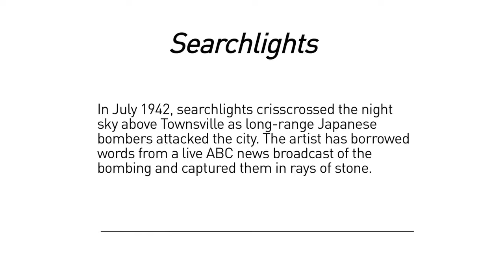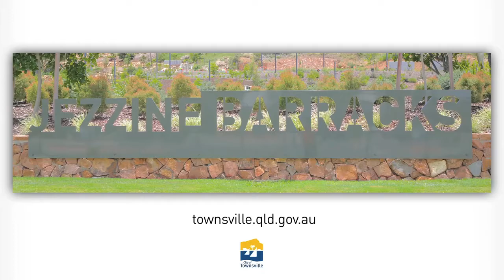Searchlights by Claudia Williams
In July 1942, searchlights crisscrossed the night sky above Townsville as long-range Japanese bombers attacked the city. The artist has borrowed words from a live ABC news broadcast of the bombing and captured them in rays of stone.